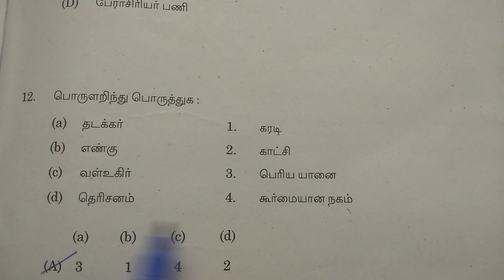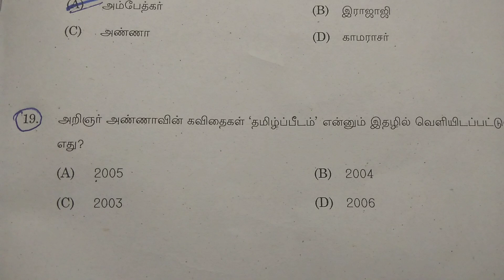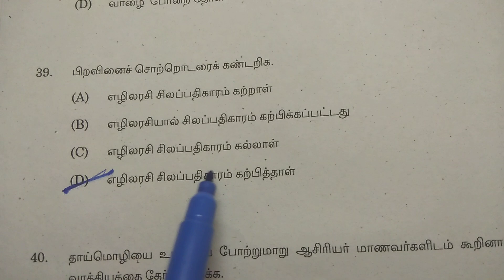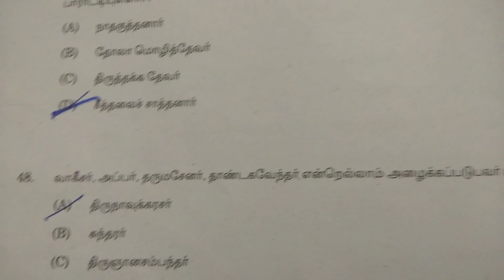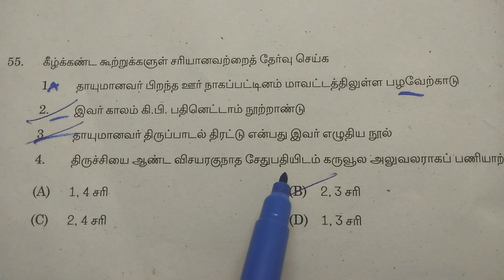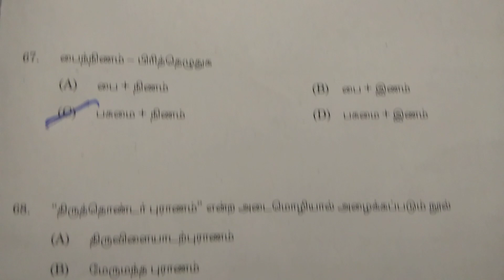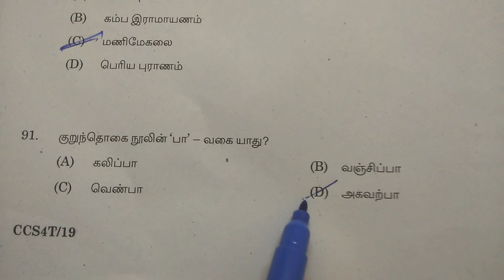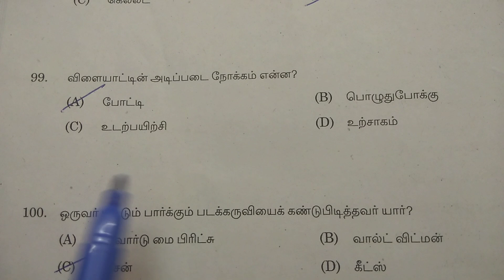TNPSC GROUP4+VAO,1-9-2019,POTHUTAMIL QUESTION WITH ANSWER#tnpscccooltamil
TNPSC GROUP4+VAO/CCSE4,1-9-2019,POTHUTAMIL QUESTION WITH ANSWER#tnpsccooltamil